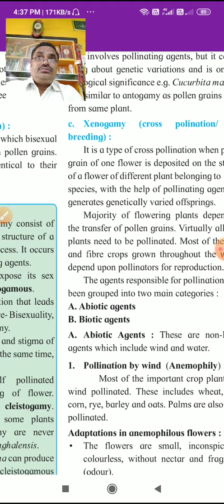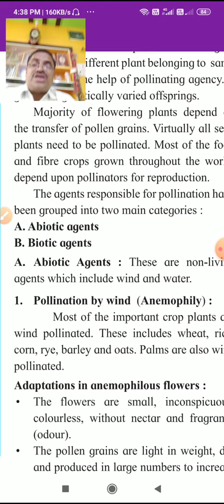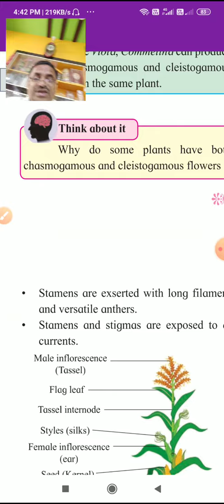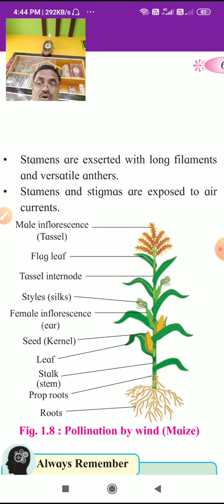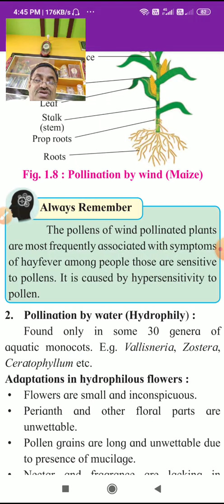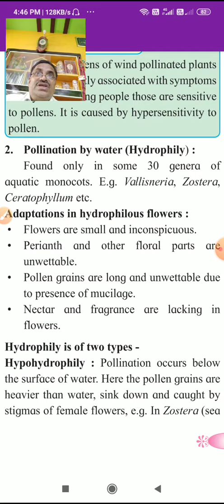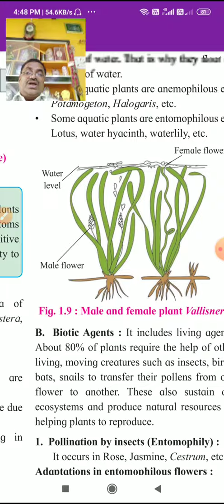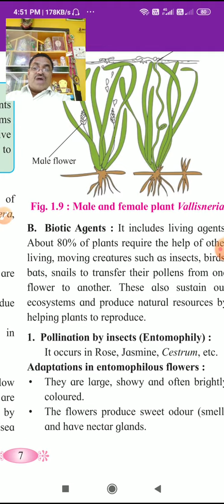Period- 9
Agents of pollination